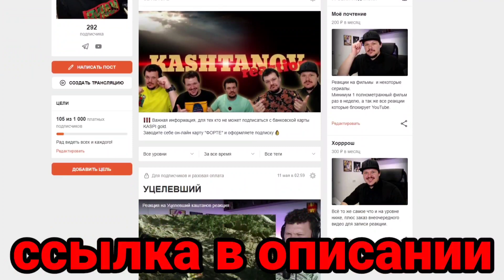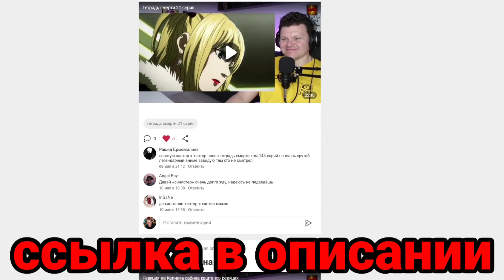Реакция на | УЦЕЛЕВШИЙ | каштанов реакция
Сегодня на канале Реакция на | УЦЕЛЕВШИЙ | каштанов реакция